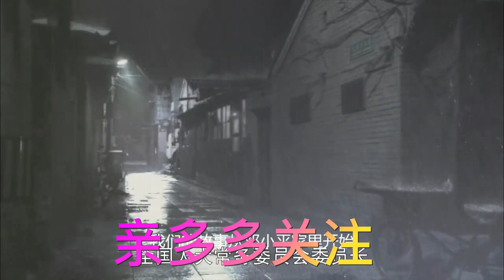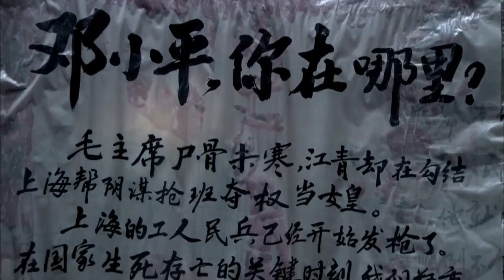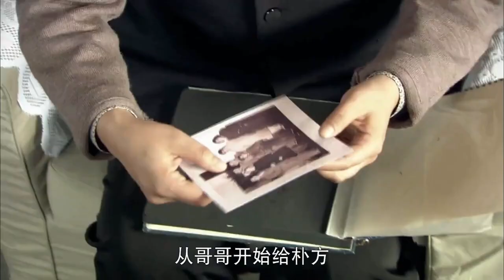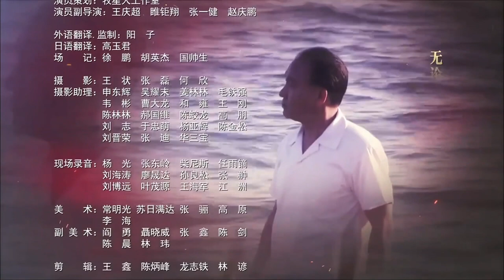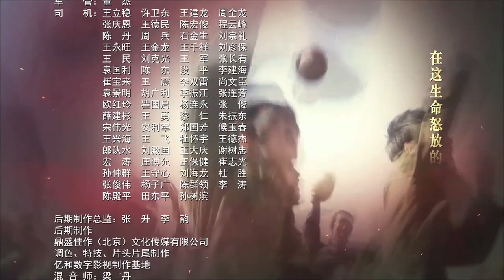历史转折中的邓小平1：党内剧变多争端